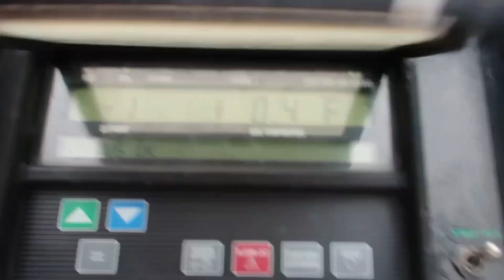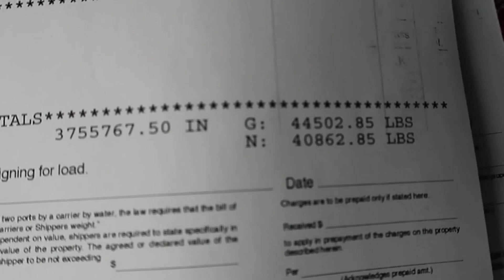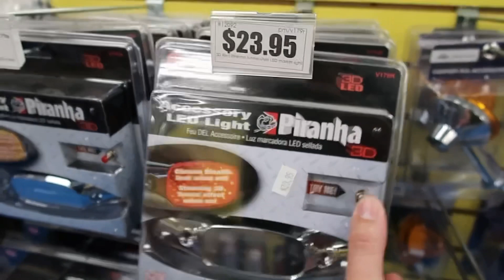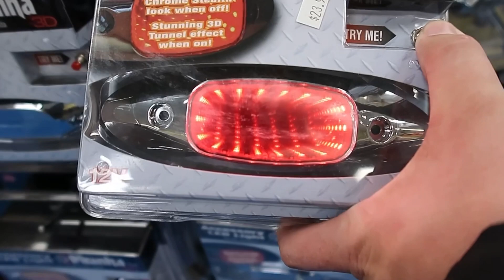Nuevo Audio Para el camion/Chrome shop mini tour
En este video paramos en el chrome shop de West Memphis
Cargamos en Arkansas para soltar en South Carolina
Les muestro mi nuevo sistema de audio en el camion